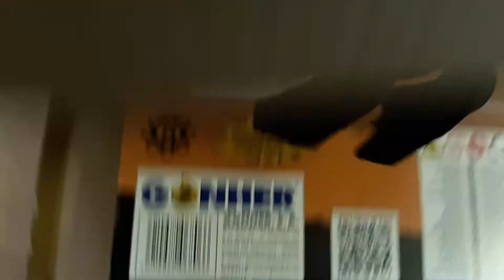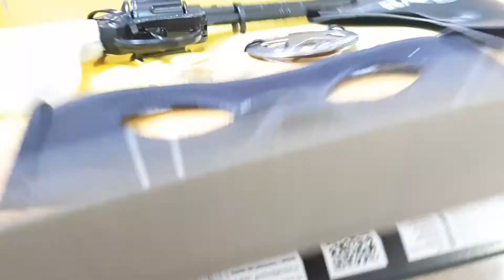Набор Техасский Рейнджер с револьвером на пистонах Gonher 680/6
Набор с игрушечным револьвером на пистонах, кобурой и значком ренджера в магазине Новая Фантазия с доставкой по России.
В наборе:
револьвер
маска
звезда рейнжера
кобура
ремень
Габариты упаковки: 28 x 28 x 4 см
Вес упаковки: 400 г
Страна происхождения: Испания